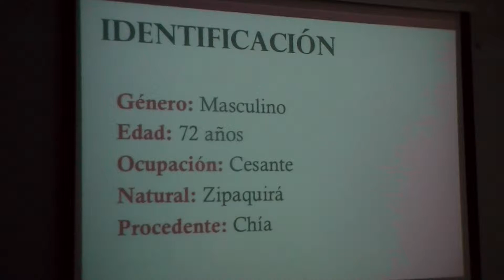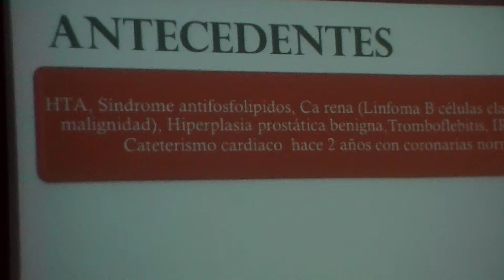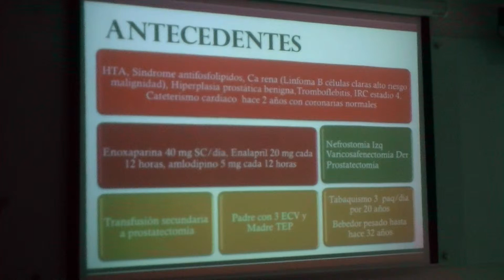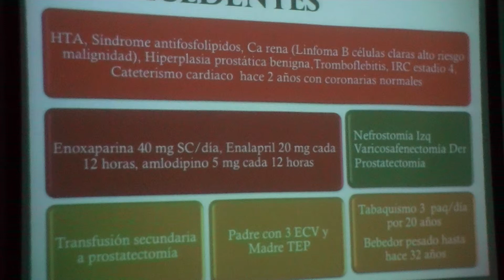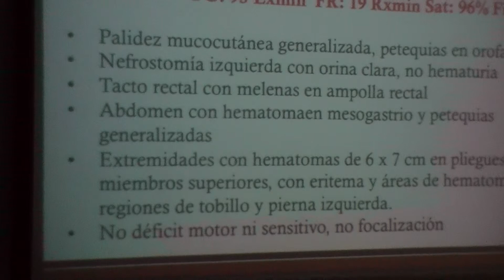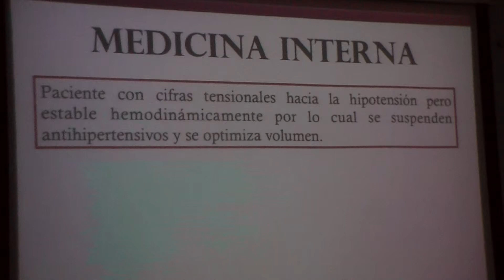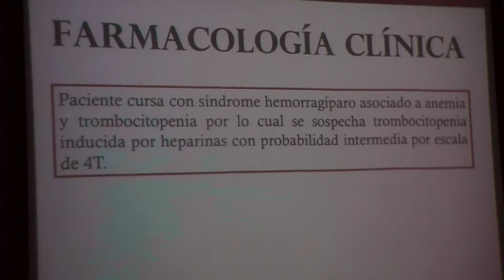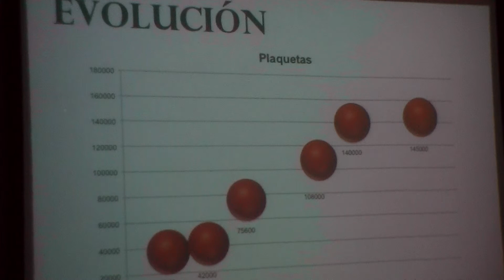TROMBOCITOPENIA INDUCIDA POR HEPARINAS: CASO CLINICO TERAPEUTICO PARTE 1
DEPARTAMENTO DE FARMACOLOGIA CLINICA Y TERAPEUTICA. CAMPUS BIOMEDICO. UNIVERSIDAD DE LA SABANA.